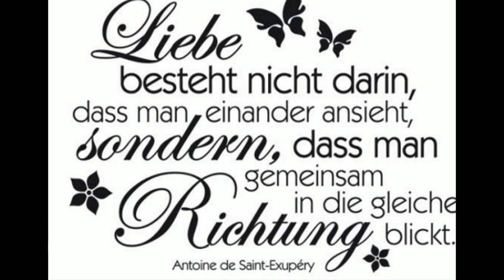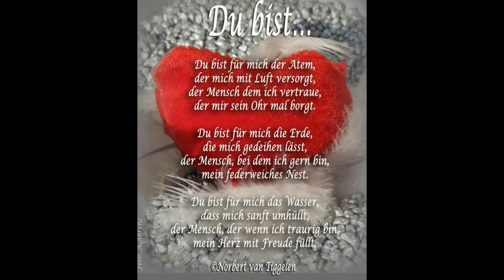Es ist immer einer da der Dich liebt, Du musst Dich nur umsehen verzweifle nicht !